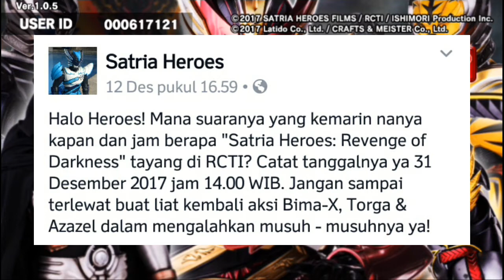SELAMATKAN DARI BENCANA LETUSAN(HEROES MODE) | SATRIA HEROES GAMEPLAY INDONESIA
Halo ketemu lagi di channel Rafly Fahrezy Gaming dan trima kasih yang udah nonton video ini.

Di video kali ini gua mau main Heroes Mode di mission yang kelima yaitu selamatkan dari bencana letusan.